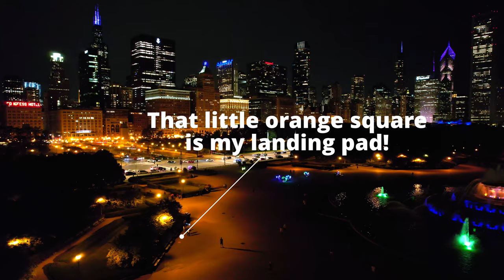Buckingham Fountain at Night | Chicago City Lights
Lets checkout Chicago's sparkling city lights at night.
Chicago got rid of its orange streets lights and replaced it with white led streets lights across
the whole city.
Be safe and enjoy!

CHICAGO/ THE WINDY CITY/ CHI-TOWN

Located on the shores of freshwater Lake Michigan, Chicago was incorporated as a city in 1837 near a portage between the Great Lakes and the Mississippi River watershed and grew rapidly in the mid-19th century. After the Chicago Fire of 1871, which left more than 100,000 homeless, the city made a concerted effort to rebuild. The construction boom accelerated population growth throughout the following decades, and by 1900 Chicago was the fifth-largest city in the world. Chicago made noted contributions to urban planning and zoning standards, including new construction styles (including the Chicago School of architecture), the development of the City Beautiful Movement, and the steel-framed skyscraper.

Chicago is an international hub for finance, culture, commerce, industry, technology, telecommunications, and transportation. It is the site of the creation of the first standardized futures contracts at the Chicago Board of Trade, which today is the largest and most diverse derivatives market globally, generating 20% of all volume in commodities and financial futures.

O'Hare International Airport is one of the busiest airports in the world, and the region also has the largest number of U.S. highways and the greatest amount of railroad freight. In 2012, Chicago was listed as an alpha global city by the Globalization and World Cities Research Network, and it ranked seventh in the entire world in the 2017 Global Cities Index. The Chicago area has one of the highest gross domestic products (GDP) in the world, generating $680 billion in 2017. In addition, the city has one of the world's most diversified and balanced economies, not being dependent on any one industry, with no single industry employing more than 14% of the workforce.

The city ranked first place in the 2018 Time Out City Life Index, a global quality of life survey of 15,000 people in 32 cities. The city is also home to several fortune 500 companies, the most notable being, Allstate, Boeing, Exelon, McDonald's, Quaker Oats, and United Airlines Holdings. Landmarks in the city include Millennium Park, Navy Pier, the Magnificent Mile, the Art Institute of Chicago, Museum Campus, the Willis (Sears) Tower, Grant Park (Chicago), the Museum of Science and Industry, and Lincoln Park Zoo. Chicago's culture includes the visual arts, literature, film, theater, comedy (especially improvisational comedy), food, and music, particularly jazz, blues, soul, hip-hop, gospel, and electronic dance music including house music. Of the area's many colleges and universities, the University of Chicago, Northwestern University, and the University of Illinois at Chicago are classified as "highest research" doctoral universities. Chicago has professional sports teams in each of the major professional leagues, including two Major League Baseball teams.